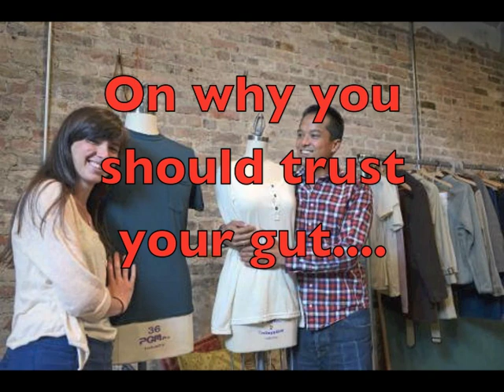Finding Asheville with Grace Gouin and Maraino deGuzman of Appalatch Outdoor Apparel Company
Nathan sits down with Grace Gouin and Mariano deGuzman, cofounders of Appalatch Outdoor Apparel Company. They discuss the cofounders upbringing in Rhode Island and Wisconsin, the environmental impact of the fashion industry, and Appalatch's kicskstarter campaign that if funded will let them print environmentally friendly custom fit sweaters using a 3D printer. Full episode will be available for download via iTunes November 11th